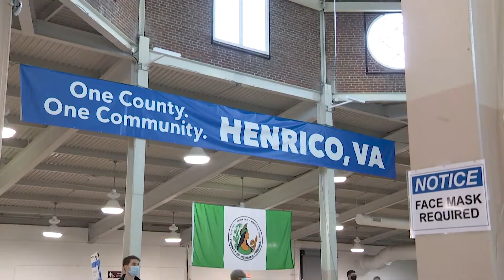Teen Vaccine - You Can Do Your Part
Vaccines are now available to everyone 16 & older. Hear from young people about their vaccine experience.